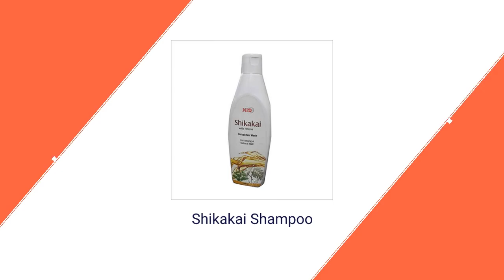North India Life Sciences Pvt. Ltd. In Haryana, Karnal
Manufacturer, Exporter & Supplier of Herbal Medicines, Ayurvedic Tablets